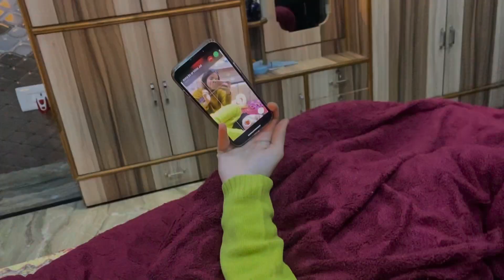Arshi Bani Desi Doctor😂| Asardaar Nuskhey😃 | Kour NavArsh Vlogs | NA-39